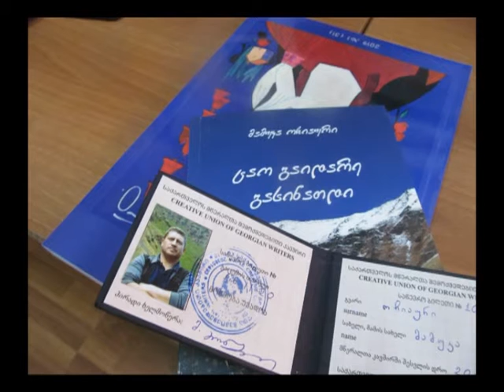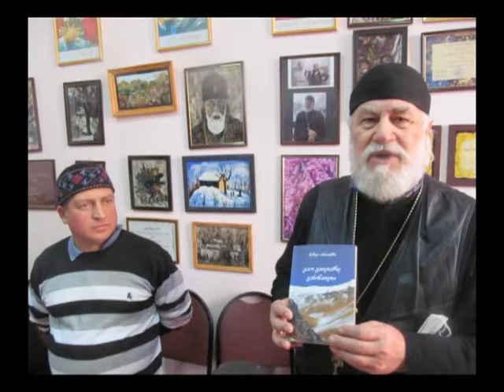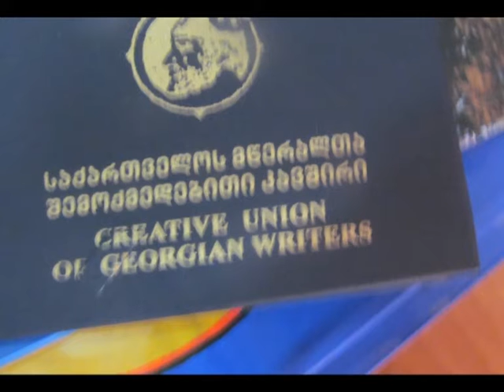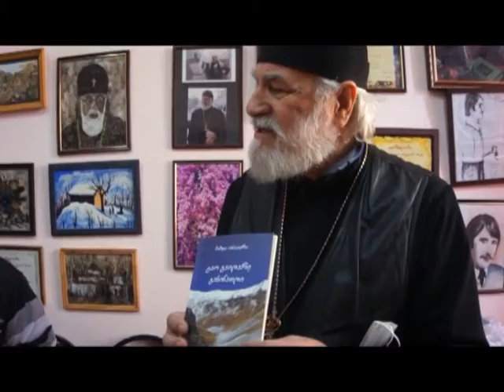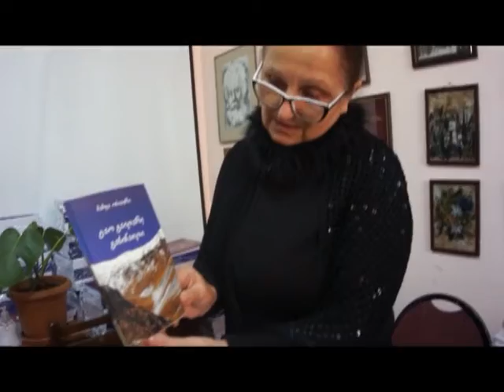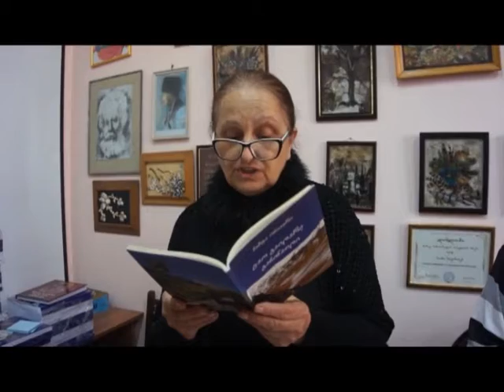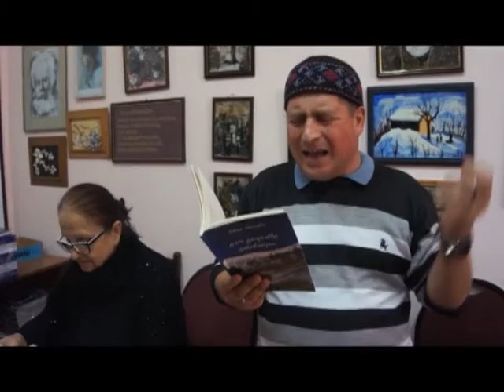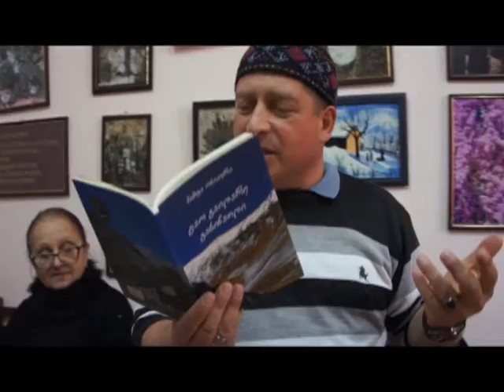პოეტი მამუკა ოჩიაური ----